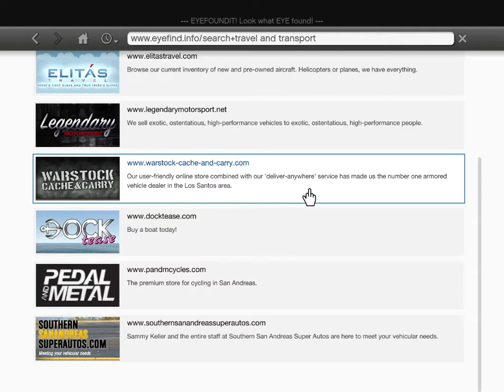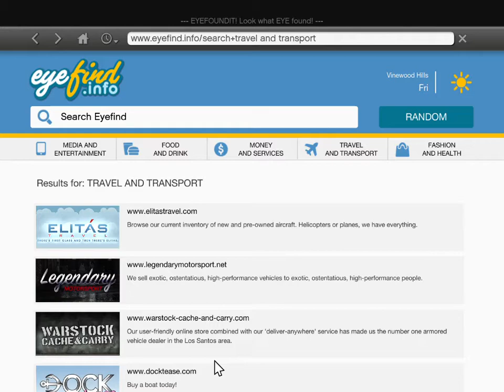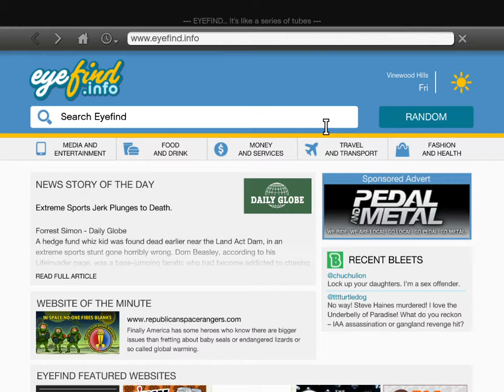GTA V Franks cars stolen like mikes last week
Franks cars stolen this week like mikes last week